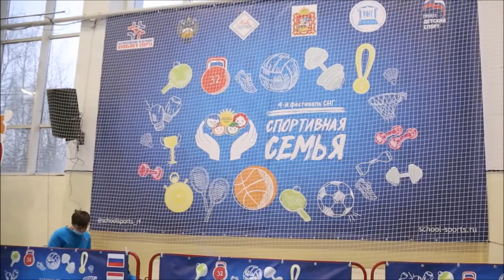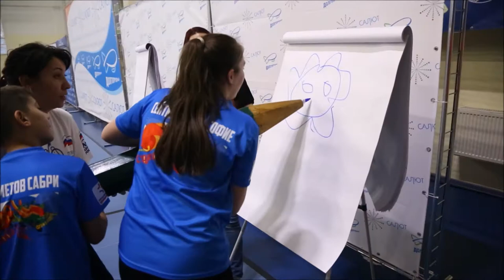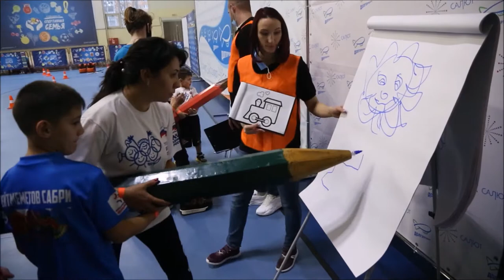IV ФЕСТИВАЛЬ "СПОРТИВНАЯ СЕМЬЯ" В ДОЛГОПРУДНОМ!